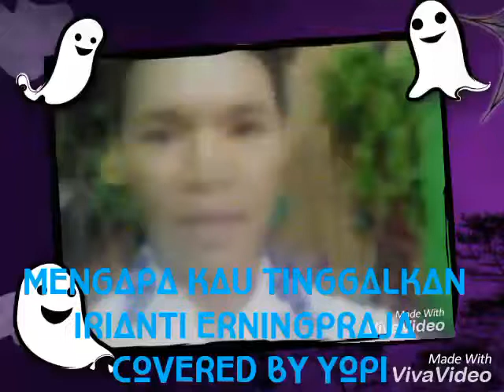MENGAPA KAU TINGGALKAN IRIANTI ERNING PRAJA COVERED BY YOPI